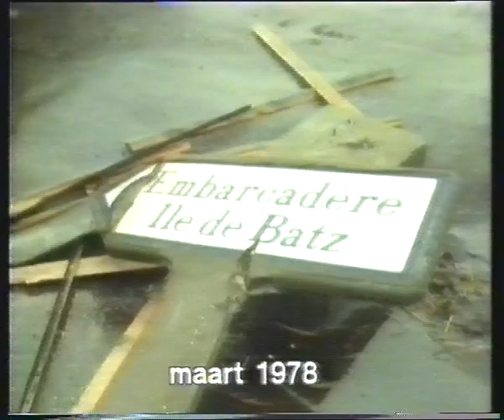NOS Journaal Pasen 1984 - 22:30u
Nieuwslezer: Rien Huizing
Weerman: Han Melink

Onderwerpen:
Conflict in libie.
Explosie vliegveld heathrow.
Hotelboten Amsterdam mogen blijven.
Paasdrukte 1984.
Goede vrijdag Jeruzalem.
Anti-raketbetoging  Bremen.
Rebellen vallen steden aan.
Politie wil eigen winkel.
Kampienschappen tafeltennis Moskou - Bettine Vriezekoop

Sony Betamax SL-C6E
Tape: Sony Dynamicron L-750